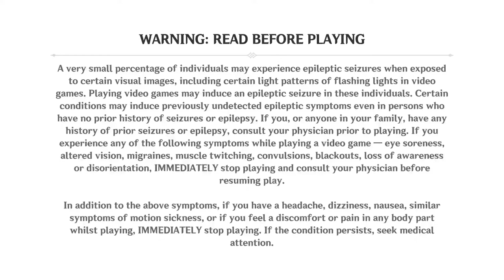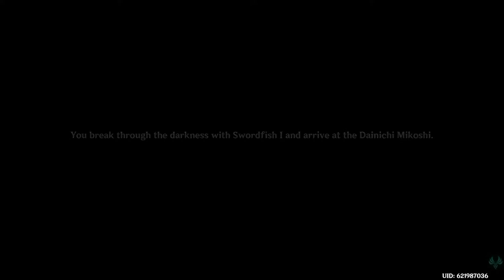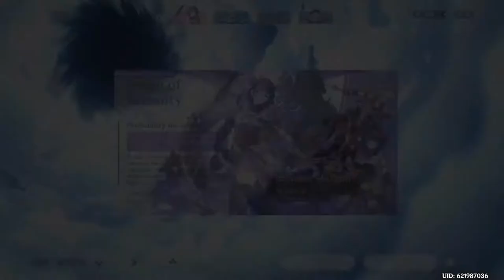EVENT RUN - Genshin - PS5